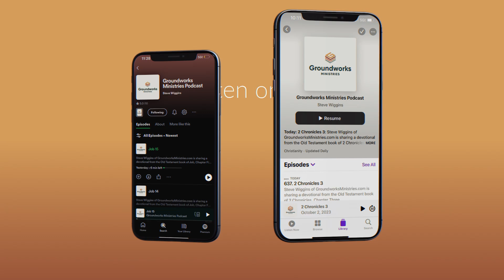Jeremiah 9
Steve Wiggins of GroundworksMinistries.com is sharing a devotional from the Old Testament book of Jeremiah, Chapter Nine.